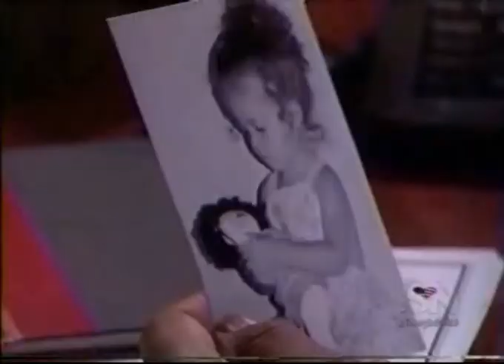OLTL - "Tissue Paper Wings" Montage (10-17-2001)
Antonio finds Keri crying in her office. She tears up a photo of Hank (whom she thought was her father). Having ended his engagement to and relationship with Melanie, Bo goes to Hank and they share a drink and commiserate. Melanie mourns the end of her relationship to Bo, still in her wedding dress in his garret. Jen tries to come to terms with Cristian breaking up with her (to protect her), and Cristian remembers their relationship fondly as he picks up the necklace he made her from the ground.

The music playing is "Tissue Paper Wings" by Michal Towber, a melody that was frequently used instrumentally as mood music on the show. More of Michal's music has been featured in various episodes of OLTL, including 2003's Valentine's day, 2006's Todd's execution montage, and 2007's "Prom Night: The Musical."

Keri Reynolds - Sherri Saum
Antonio Vega - Kamar de los Reyes
Hank Gannon - Nathan Purdee
Bo Buchanan - Robert S. Woods
Lindsay Rappaport - Catherine Hickland
Melanie MacIver - Darlene Vogel
Jen Rappaport - Jessica Morris
Cristian Vega - David Fumero